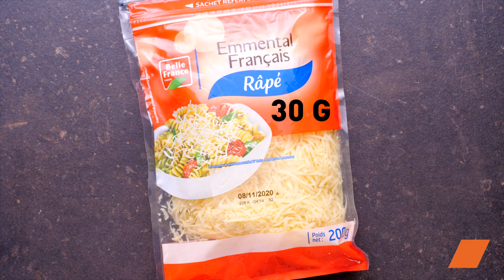🥘 Galettes de Choucroute Croustillantes - Recette Facile et Savoureuse 🧀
Profitez de la choucroute au maximum !👌
Simple et antigaspi, découvrez comment réutiliser vos restes avec cette délicieuse recette de galettes de choucroute. 😋

🎥 Découvrez notre délicieuse recette de galettes de choucroute croustillantes ! Parfaites pour une entrée ou un repas léger, ces galettes sont rapides à préparer et pleines de saveurs. Suivez nos étapes simples pour réaliser ces galettes irrésistibles chez vous. 🌿

Ingrédients :
🥬 300 g de choucroute cuite
🧀 30 g d'emmental râpé
🥚 1 œuf
🌶️ Poivre noir (au goût)
🛢️ Huile végétale (pour la cuisson)

Dites-nous en commentaire vos impressions et vos variantes préférées de cette recette ! 🥘❤️